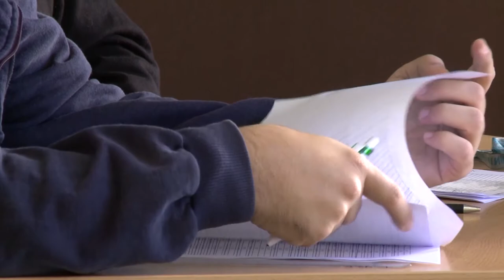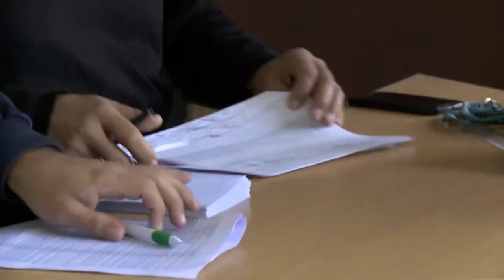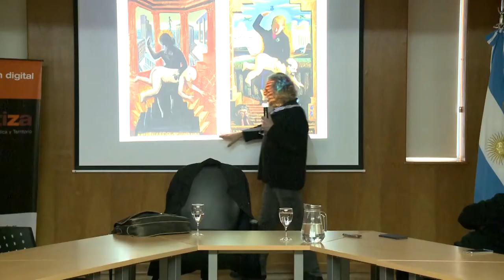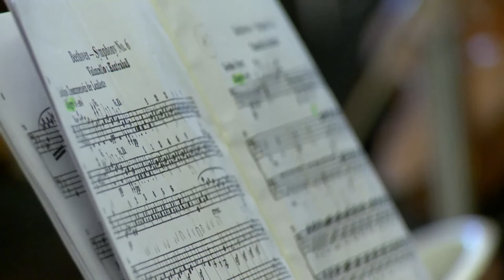Noticias UNAJ - Semanal 72 - Del 11 al 17 de mayo de 2017